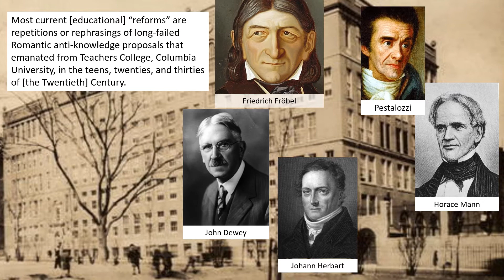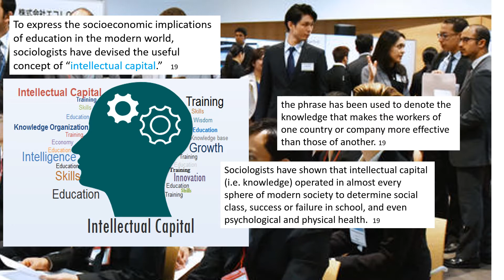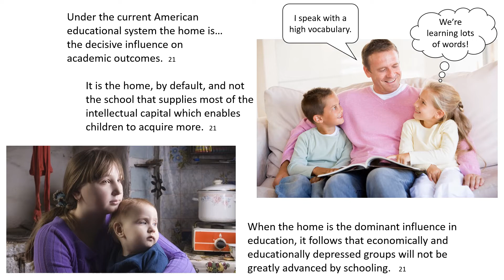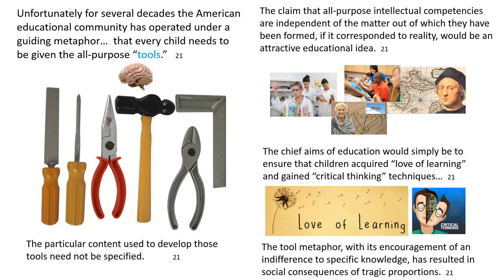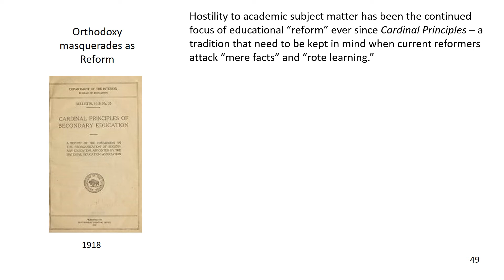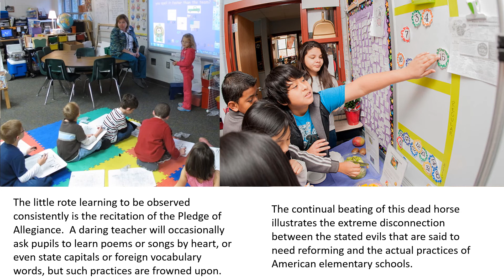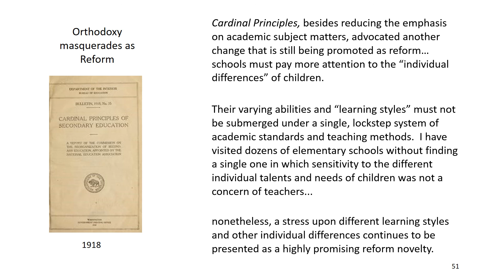The Schools We Need and why we don't have them by ED Hirsch